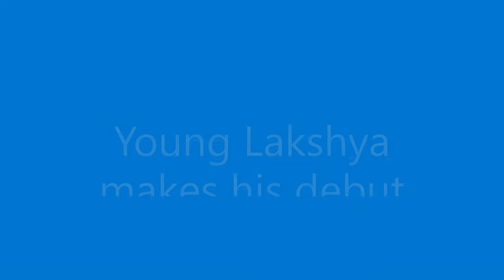Young Lakshya makes his debut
Entertaining badminton rallies